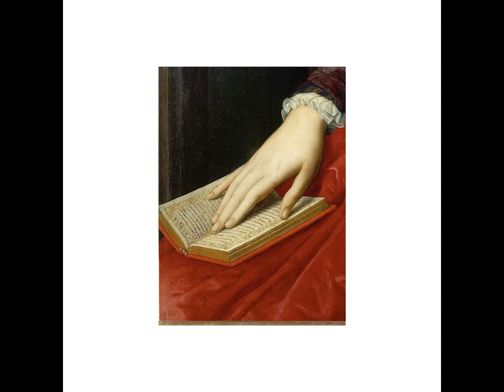kanove - fafnir ii (çekildi tetiği tüfeğin, dağıldı göğe kuşlar)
İmzalı CD albüm, şiir kitaplarım ve diğer resmi ürünlere aşağıdaki link üzerinden göz atabilirsiniz:

Birebir online müzik prodüksiyon dersleri için